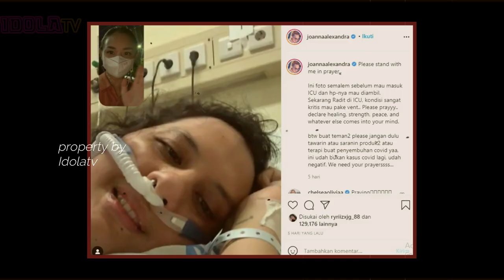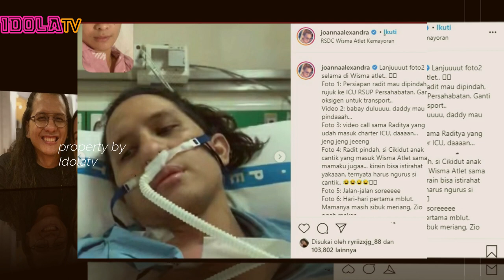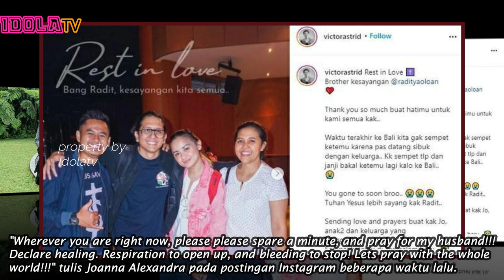Kabar Duka, Raditya Oloan Suami Joanna Alexandra Men1ngg4l Duni4.